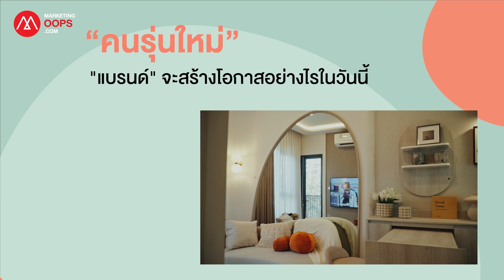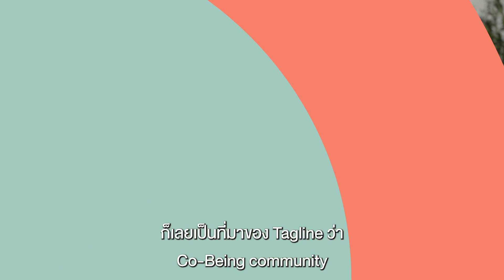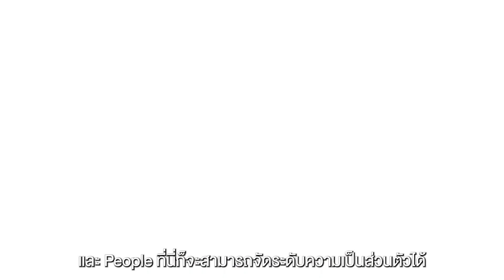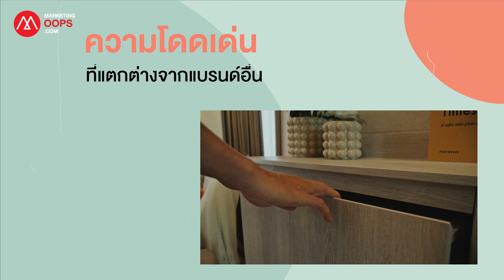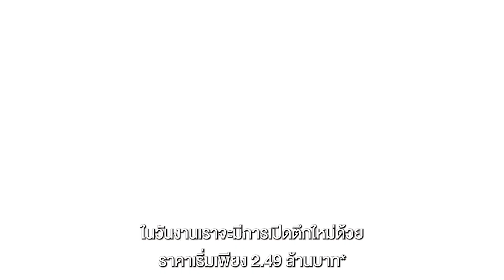เปิดมุมมอง “คุณ กนกอร หลิมกำเนิด” COO แห่ง SC Asset ส่งคอนโด COBE ตอบโจทย์คนรุ่นใหม่ครั้งแรก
“การทำความเข้าใจกลุ่ม New Gen หรือกลุ่มคนรุ่นใหม่ที่ว่ากันว่าจะมีอิทธิพลต่อตลาดมากที่สุดในอนาคตเป็นสิ่งที่ทุกๆ แบรนด์ต้องให้ความสำคัญ ล่าสุดเราได้พบกับ Use Case ที่น่าสนใจจาก COBE แบรนด์คอนโดน้องใหม่ของ “เอสซี แอสเสท” ที่หันมาเจาะตลาดกลุ่มคนรุ่นใหม่อย่างจริงจัง
แบรนด์ COBE พบ Insight อะไรบ้างที่น่าสนใจ และสร้างคอนโดแห่งนี้ขึ้นเพื่อตอบโจทย์กลุ่ม New Gen เหล่านี้อย่างไร? “คุณนก” กนกอร หลิมกำเนิด Chief Operating Officer – Property Development – High Rise บริษัทเอสซี แอสเสท จะมาเล่าให้เราฟัง”
19-20 ส.ค.นี้ พบกับงาน Pre-sale โครงการใหม่ล่าสุด COBE รัชดา-พระราม 9 คอนโดใหม่ตอบโจทย์ทุกไลฟ์สไตล์การใช้ชีวิต ใกล้ MRT ศูนย์วัฒนธรรม เริ่ม 2.49 ลบ.* ลงทะเบียนรับส่วนลด 30,000 บาท ทันที คลิก.